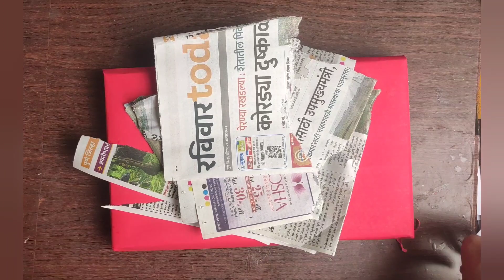झिरो बजेट गणपती डेकोरेशन | Eco friendly Ganpati decoration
झिरो बजेट गणपती डेकोरेशन | Decoration ldeas For Home Easy | Eco friendly
Ganpati decoration | ganpati decoration theme
Home Easy |Eco friendly Ganpati decoration
decoration ideas, pooja decoration ideas for
housewarming Decoration for home ganpati, ganpati decoration I Ganpati decoration 2023 l Ganpati decoration easy 2023 | Ganpati decoration ideas | Ganpati decoration flower making | Ganpati decoration ideas ganpati decoration ideas for ganesh festival at home|
ganpati decoration | very easy decoration ideas for ganpati ganesh festival at home | ecofriendly ganpati decoration |Ganpati sajavat at home| Ganpatichi sajavat | ganpatidecoration | new
Ganpati decoration ideas for home | best GanpatiDecoration ldeas at home | Ganpati Makhar Decorationideas | room decor | wall hanging | How to make eco friendly ideas for home l gannati decoration eco friendy at
decoration at home | very easy paper tiowers backaro he ganapati decoration craft ideas | Design Indial ganpati decoration ideas for home I ganpati decoration | ganpati decoration 2020 | ganpati decoration ideas for home in
lockdown | gharguti ganpati decoration | ganpati
decoration eco friendly ideas | ganpati decoration at home| simple ganpati decoration ldeas for home | simple ganpatipati makhar eco friendly ganpati decorationI ganpati makhar decoration ideas eco friendly | Ganpati
visarjan | Ganpati chi sthapana | Ganpati visarjan gharchya Ghari | Ganpati visarjan kase karave | Ganpati sthapana
 easy ganpati decoration ideasganpati decoration 2022
गणपती डेकोरेशन घरगुती
paper decoration for ganpati at home
ganesh sthapana decoration at home
ganpati decoration ideas for home
ganpati decoration, eco friendly
cardboard decoration ideas for ganpati
eco friendly ganpati decoration
ganpati bappa flower decoration
ganpati decoration
ganpati decoration flower makhar home
ganpati decoration ideas cardboard
ganpati decoration theme
ganpati decoration theme for home
gharguti ganpati decoration
makhar making at home
more decoration ganpati
theme for ganpati decoration
इको फ्रेंडली गणपती डेकोरेशन